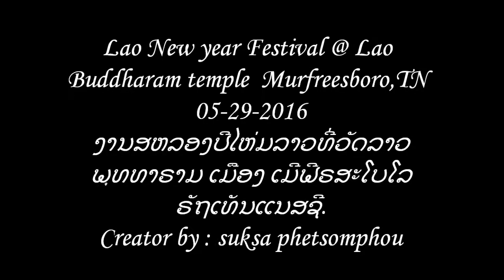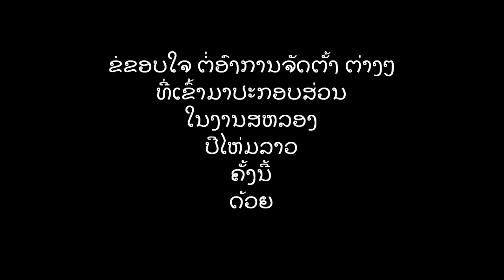Lao newyear festival @ lao buddharam temple M'boro,TN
Lao new year festival @ lao Buddharam temple Murfreesboro,TN 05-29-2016 * ທ່ານ ດຣ ຈັນໂທ ສຸຣິໂຍ ປະທານວັດ ແລະ ຍານາງ ກິນນະລີ ບານຸວົງສ໌ ປະທານຈັດງານ ໃນປີ 2016 ( ລາຍການຟ້ອນ ຂອງສາມັກຄີ ຮັກແພງ ແມ່ຍິງລາວ ແຫ່ງຣັຖ ເທັນແນສຊີ )